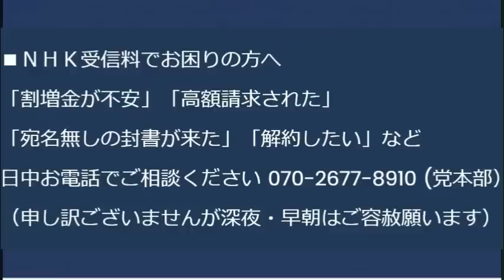川口クルド人強盗団を逮捕、余罪は20件あまり／フジテレビがクルド人の違法で危険な解体現場を報道／内閣改造、国交大臣はまたもや公明党／牛60頭を襲った凶悪羆の駆除に抗議する連中の正体は20230907